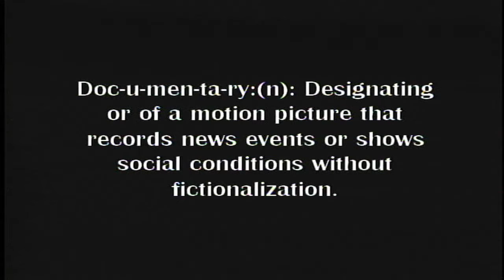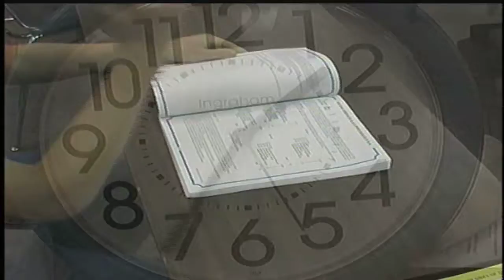Life Of Mike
Follows Mike Jacobson trying to survive high school.